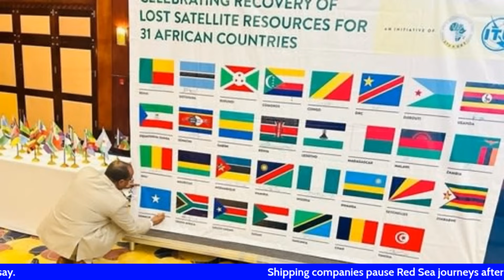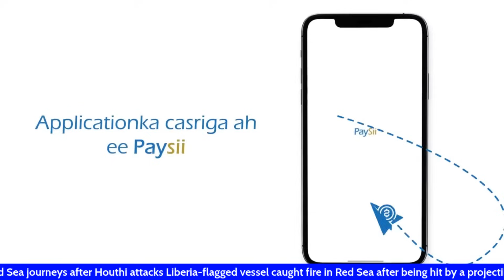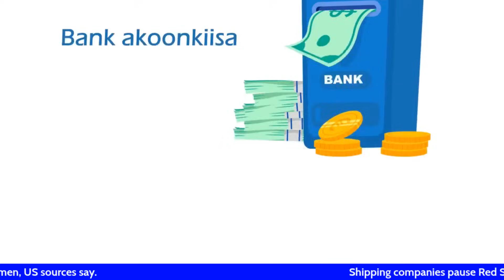WARARKII UGU DANBEEYAY SOOMAALIDA | ITOOBIYA IYO ERITREA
Biden says he wants Israel to be focused on saving civilians
Asked whether he would like Israel to scale back its operations in Gaza, the US president told reporters, “I want them to be focused on how to save civilian lives – not stop going after Hamas, but be more careful.”

Biden and his top aides have been calling on Israel to, in their words, minimise civilian harm in Gaza. But as the head of the executive branch, the president controls US foreign policy almost single-handedly. ( AL JAZEERA ) .

Netanyahu says Israel’s ‘just war to eliminate Hamas’ will continue
The Israeli prime minister’s office video statement comes as thousands of Israeli’s took to the streets of Tel Aviv to demand the government do more to secure the release of captives.

Some also called for Netanyahu’s resignation.

“I very much appreciate the correct stance the US took at the United Nations Security Council,” Netanyahu said, referring to Friday’s vote.

“Therefore, Israel will continue our just war to eliminate Hamas and achieve the rest of the war’s goals. Other countries must also understand that it’s impossible to support the elimination of Hamas on one side, and on the other to call for the end of the war, which will prevent the elimination of Hamas,” Netanyahu said.

IDF: Explosives set off in last hour near Israeli forces in northern Strip in violation of cease-fire, several soldiers lightly wounded
The Israeli army said on Tuesday that three explosive devices had been set off in the last hour near soldiers in two separate incidents in northern Gaza – in violation of cease-fire rules – and that several soldiers had been lightly wounded.

According to the army's statement, in one incident a shot was fired at an IDF soldier and there was an exchange of fire. In both cases the army forces stayed within the agreed cease-fire lines.